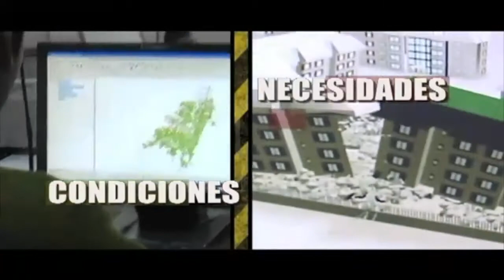GRUPO DE BÚSQUEDA Y RESCATE URBANO (USAR) - BOMBEROS BOGOTÁ